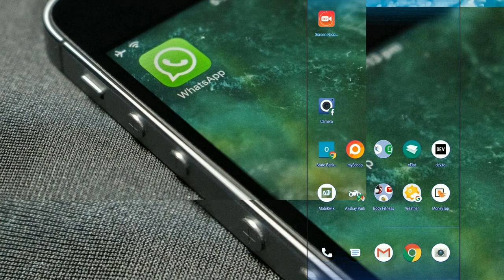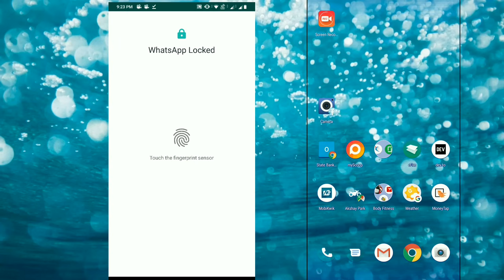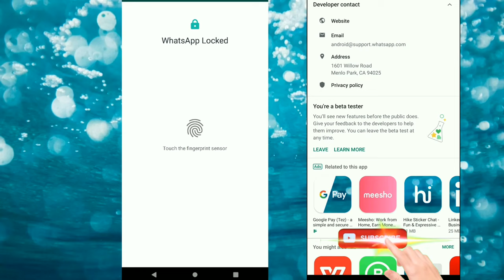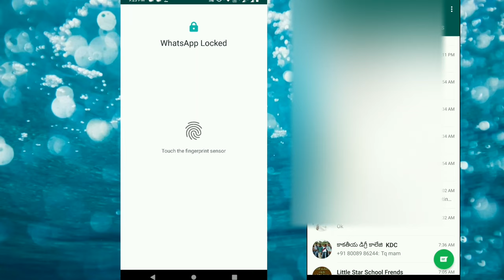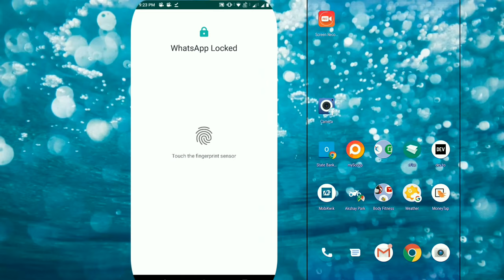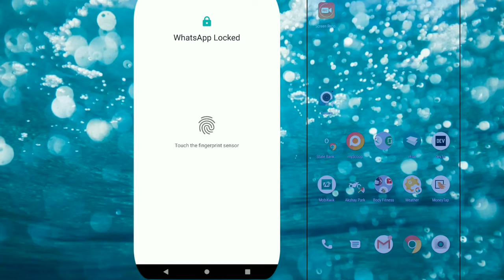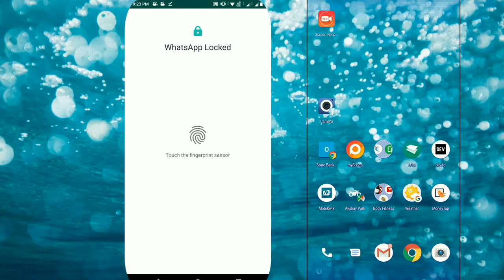వాట్సాప్ లో ఫింగర్ ప్రింట్ ఆప్షన్ ని ఎంపిక చేసుకోవడం ఎలా || Enable the FingerPrint Opt in WhatsApp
Hi Friends,
How are you all. Now I am explained about  how to Enable Finger print option on WhatsApp messenger app on Android devices.
Steps:-
1. Open WhatsApp application
2. Select Settings menu option from Top-Right corner of 3 dots icon,
3. Click on Account,
4. Select Privacy ,
5. Click on Fingerprint lock option,
6. Enable Unlock with fingerprint,
7. Choose any one of the option like Immediately , After 1 minute, After 30 minutes

Cprk Praveen (D.F.Tech)